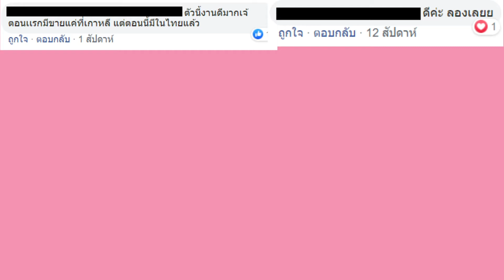All Campaign : Skin Rx Lab by Hfilm Production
Creative & Production : Hfilm Production Co., Ltd.